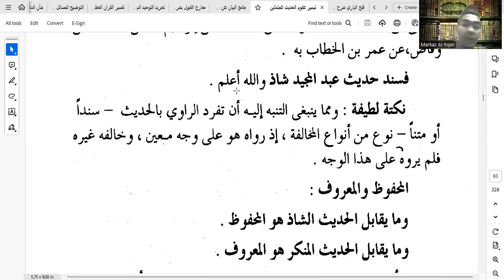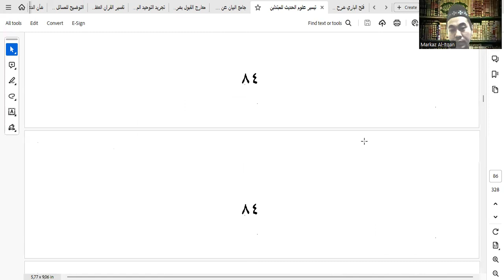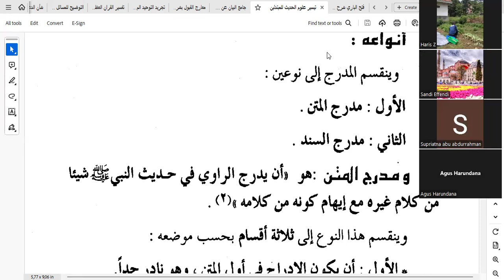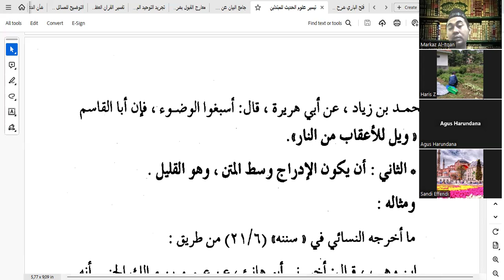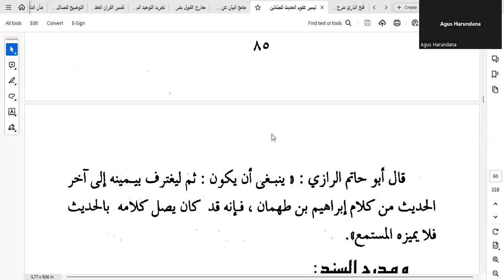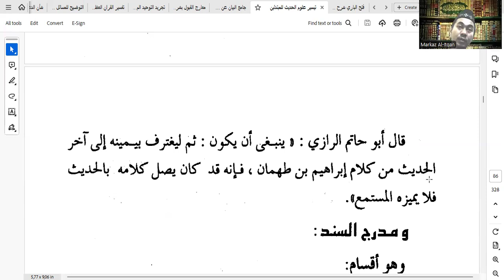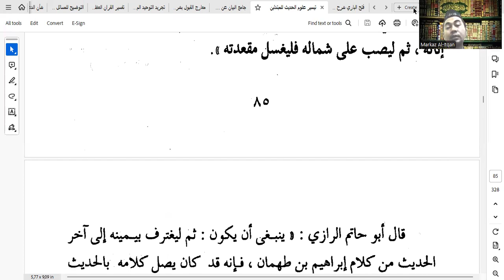Taisir Ulumil Hadits #20 - Hadits Syadz (2) & Hadits Mudroj (1)